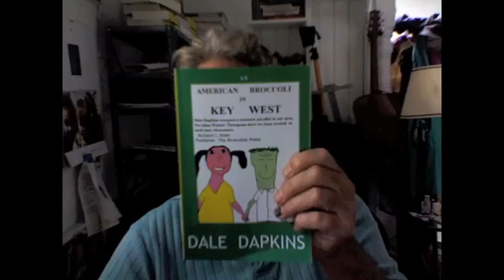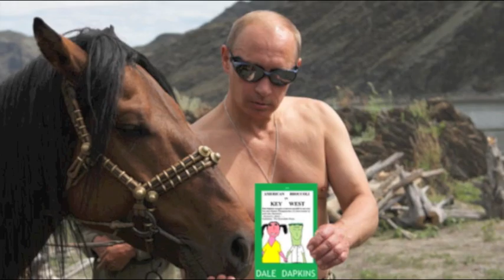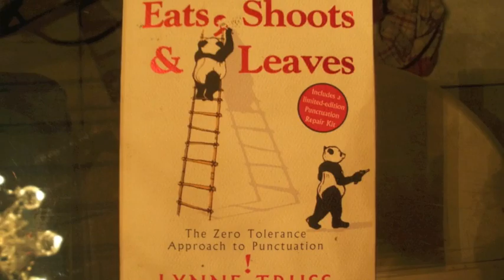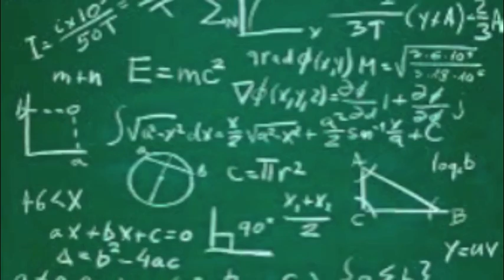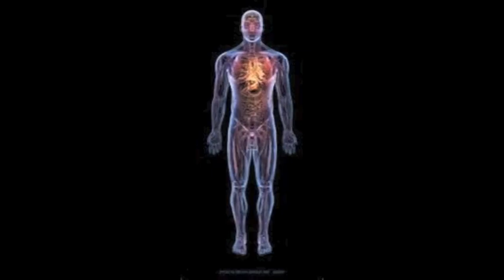An introductory montage e-video of AN AMERICAN BROCCOLI IN KEY WEST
An American Broccoli in Key West.  Great fantasy novel. Prize winning author Dale Dapkins-the only back to back two time winner of the Lorian Hemingway Short Story contest AND this years winner of the Tennessee Wiliams short story contest.